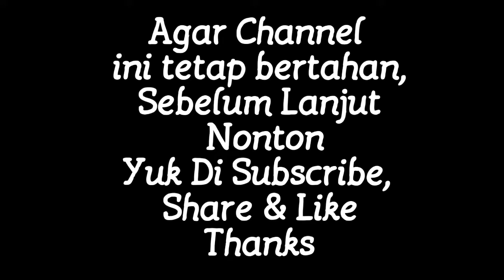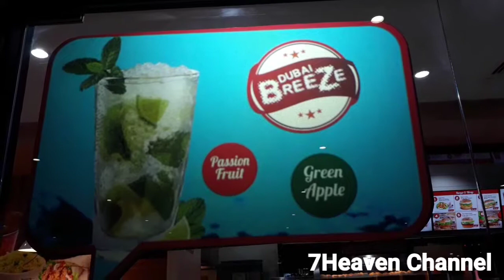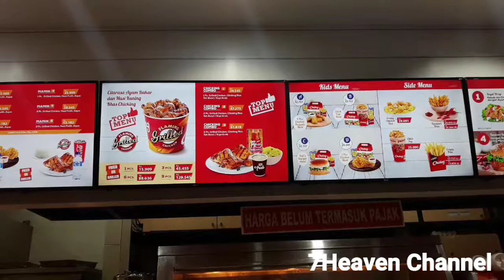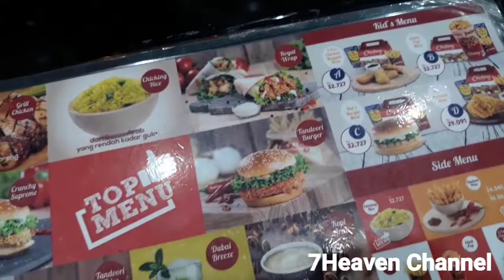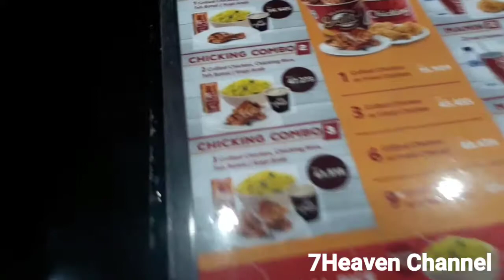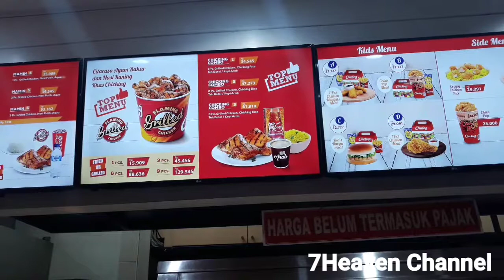Chicking Mall Q Big BSD Tangerang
Lokasi dket Lulu Supermartket

Nilai Rasa : 8